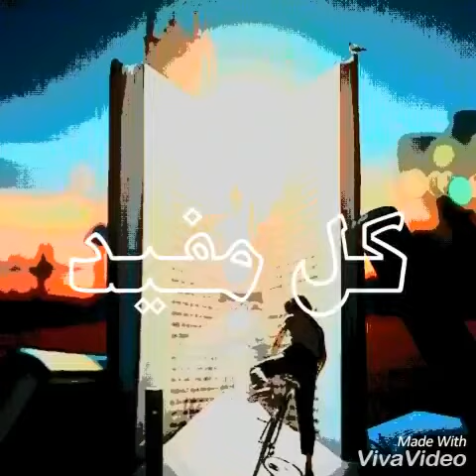تعريف_السمنه_مع ||د.احمد عطيه الدهشان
تعريف_مرض_السمنه_مع ||د.احمد عطيه الدهشان